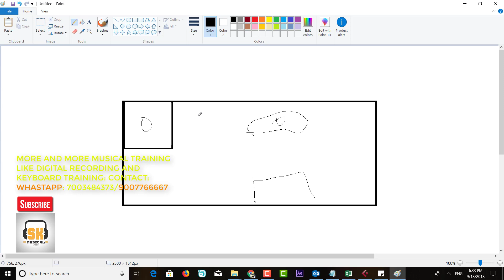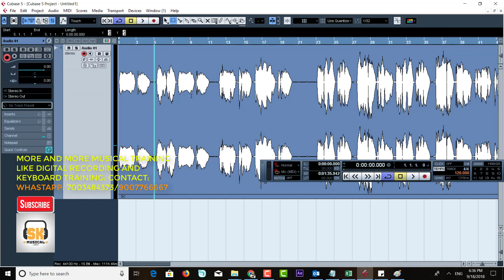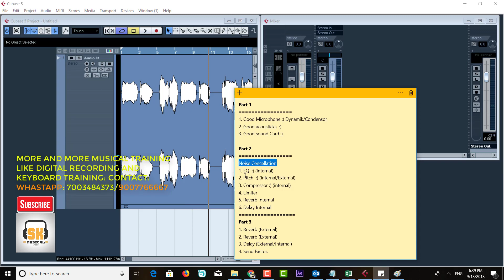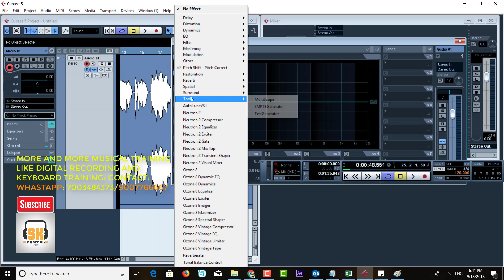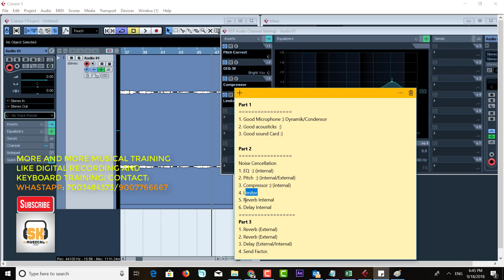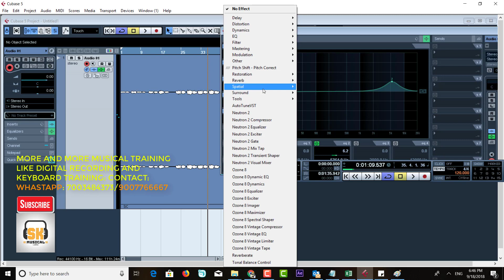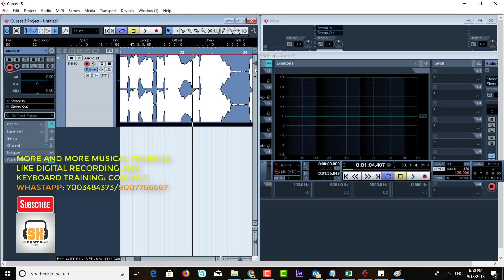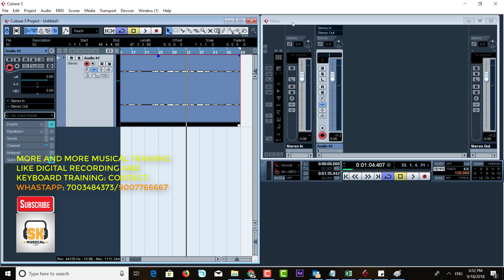Get PRO Vocals in JUST 10 Minutes with Cubase!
Find out which software is better for perfect vocal mixing - Cubase or Nuendo. Watch this video to see how each program performs when it comes to mixing vocals.
In this quick tutorial, learn how to get pro vocals in just 10 minutes using Cubase. Perfect for beginners looking to improve their vocal recordings!
In this Cubase tutorial, learn how to get pro vocals in just 10 minutes. Perfect for beginners and experts alike!

Nuendo
Cubase
ProTools
FL Studio
Logic Pro X
Ableton Live
Mixing & Mastering